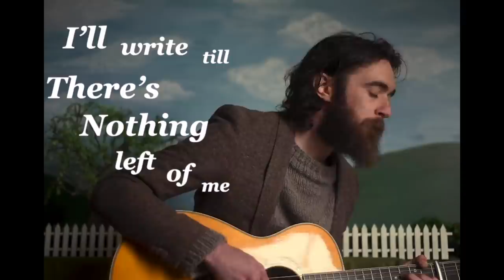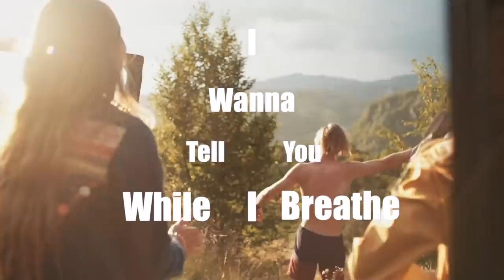Exploration of Grief: Keaton Henson's, "Monument"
I was very moved by this album, and thus wanted to share a review with you guys! If you listen and have a favorite track, let me know which one it is in the comments.

You can follow Keaton on
Instagram, Youtube, Spotify (and probably other places!)
@ KeatonHenson